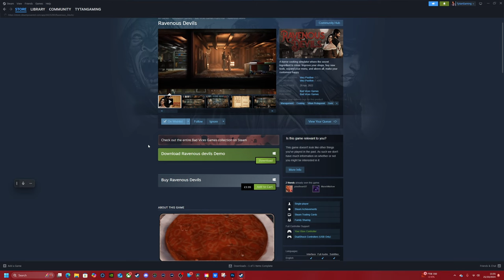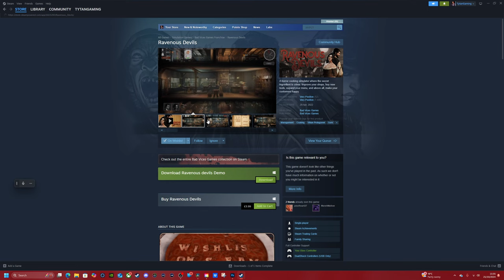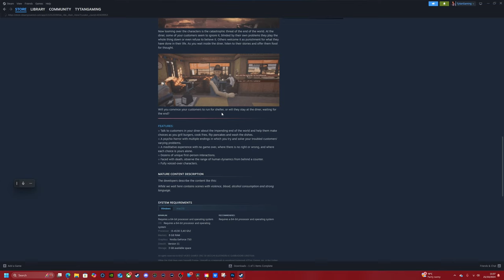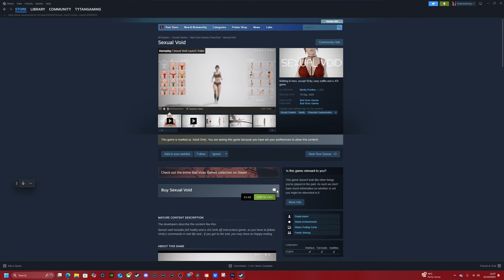Tytan Tries - Ravenous Devils - PC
Hey guys, this week, we're going to be taking a look at a Management sim called Ravenous Devils. It's a tongue-in-cheek Affair with some heavy influence from Sweeney Todd. We are tasked with managing a bakery and tailor shop. These two seem to have a symbiotic relationship, as you will discover. Certainly one of the more interesting games I've played in some time.

My PC:
-CPU: AMD Ryzen 5800x3D 8C 16T @4.40Ghz
-RAM: 32GB Corsair Vengeance RGB @3600Mhz
-MB: MSI MPG X570 Gaming Pro Carbon WIFI
-GPU: Nvidia RTX 4080 16Gb ROG STRIX
-SSD 1: Samsung 860 Evo 250Gb
-SSD 2: Samsung 860 Evo 500Gb
-SSD 3: Samsung 970 Evo 500Gb (M.2 Boot Drive)
-SSD 4: Samsung 980 Pro 2Tb (M.2 Game Drive)
-HDD 1: WD Red 4Tb (Recording & Storage)
-Case: Corsair Obsidian D500
-Keyboard: Corsair K95 RGB Platinum
-Mouse: Corsair Scimitar RGB Elite
-Mic: Wave DX On The Wave XLR
-Cam: Logitech 920
-Headset: Corsair Virtuoso RGB
-Headset 2: Corsair HS60 (Older Systems)